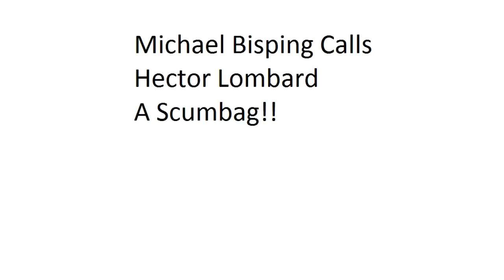10 Dana White Defends Fighter Pay “Everyone Wants To Be Conor & Ronda”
Popular mma Videos.

mma podcasts, mma fight updates and mma news.

All on this channel. We are all about mma!

Daily mma videos of 2017

mma fights, mma drama, mma news, and more mma.